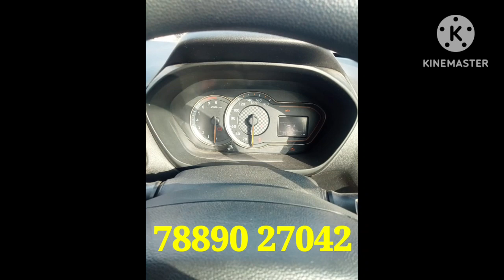hyundai santro sportz for sale / hyundai santro for sale / santro sportz for sale / santro modified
Igaddi
used cars in delhi second hand cars in delhi
Fauji car bazar
flipping cars
used car automotive
Car for sale
best cars
Car bazar
car review,
electric vehicle electric car
Trading
Recovery van
Transfer  rc
Insurance
loans
Hyundai santro sportz for sale
Santro sportz for sale
Santro for sale
Modified hyundai santro
best modified hyundai santro
Santro sportz modified
hyundai santro sportz modified
New modal santro for sale
Hyundai santro sportz sale in punjab
Hyundai santro sale in punjab
Santro sportz sale in chandigarh